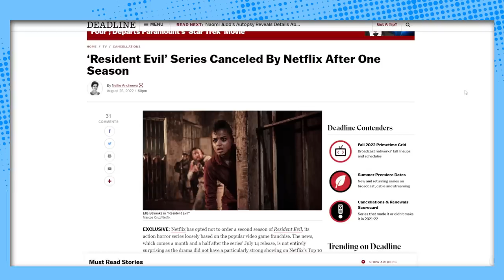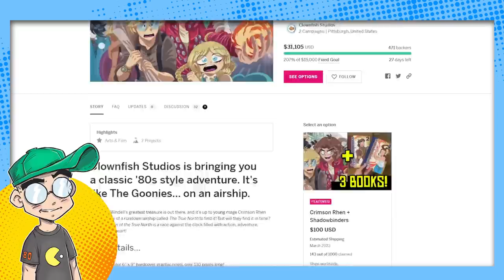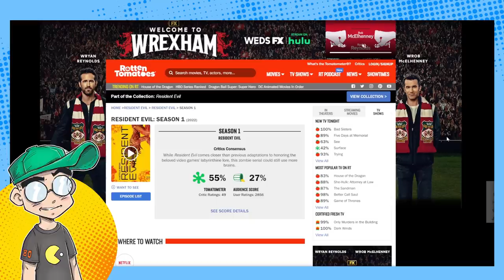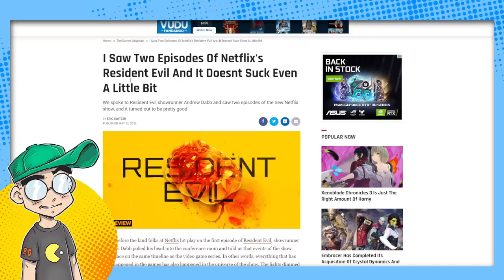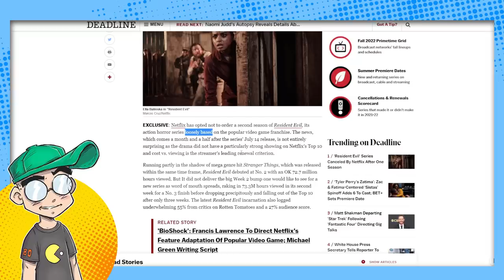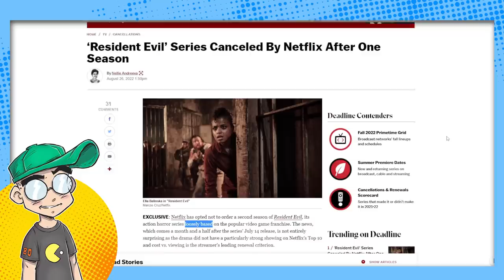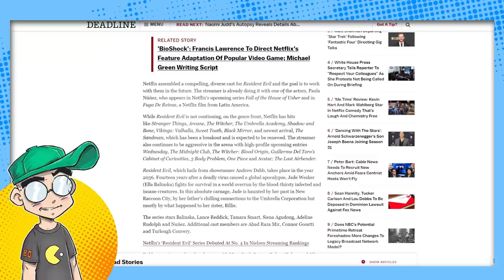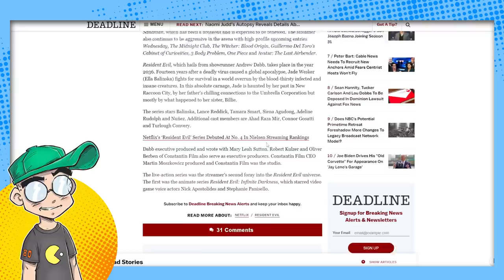Netflix Resident Evil CANCELLED After One Season. Of Course.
Game Over! Netflix's "loose" adaptation of Resident Evil has rightfully been cancelled after one season. Is anybody honestly surprised by this? Anyone?